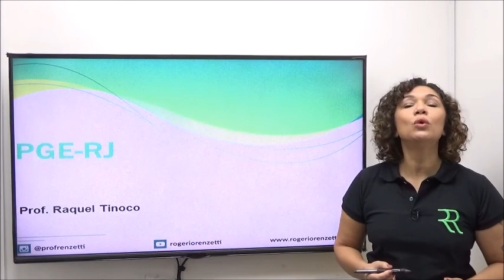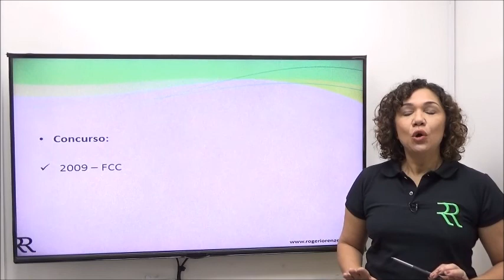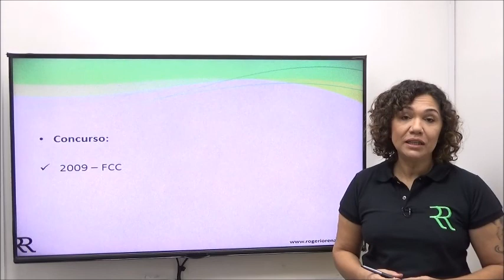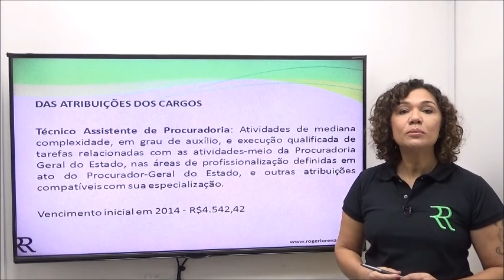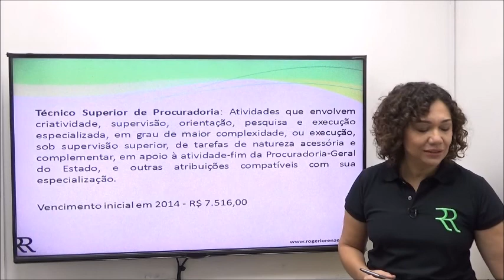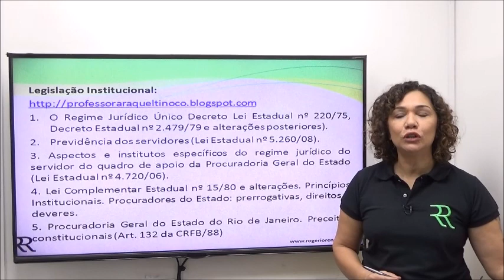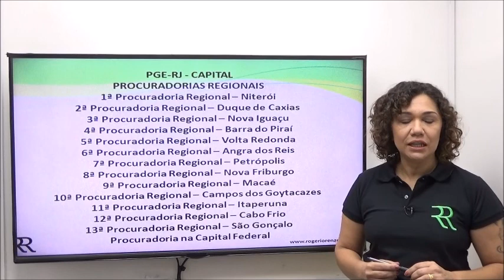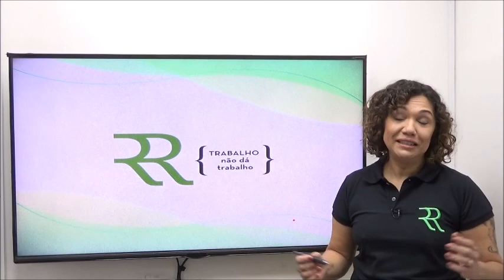RAQUEL TINOCO - PGE RJ - LEGISLAÇÃO INSTITUCIONAL - APRESENTAÇÃO